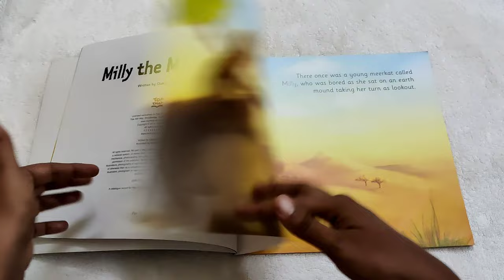Book: Milly the Meerkat | Oakley Graham | Paperback | Ishaansbookhouse